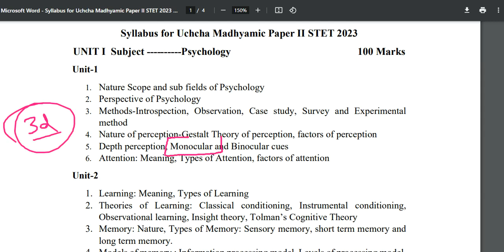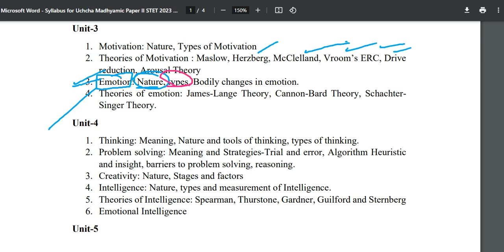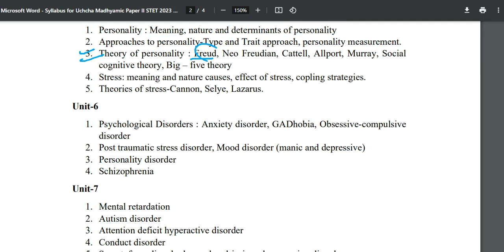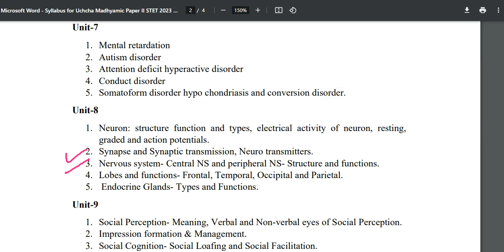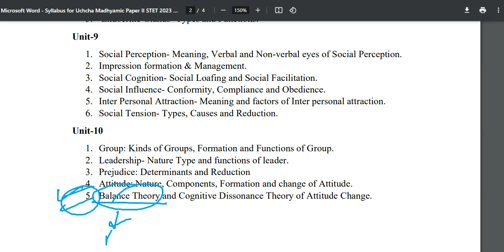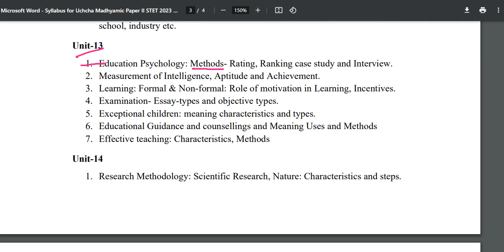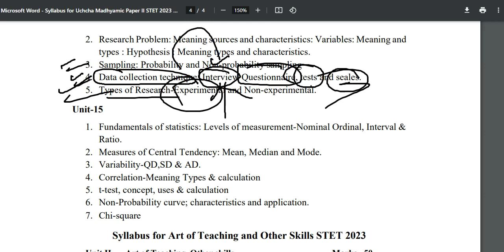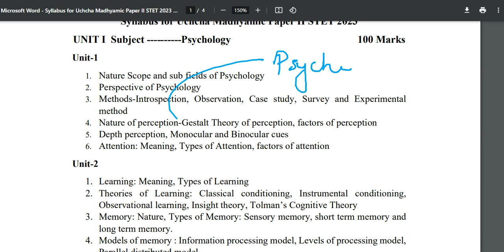BIHAR STET Psychology 2023| BIHAR STET PSYCHOLOGY SYLLABUS 2023|BPSC PSYCHOLOGY SYLLABUS 2023 HINDI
Bpsc bihar stet psychology syllabus in hindi for 11th 12th psychology teacher exam stet for bihar students of psycholgoy in hindi medium and english medium for psycho professor students of psychology and psycho professor ugc net december 2023 preparation for psychology.

NCERT 11th (hindi)
NCERT 11th and 12th COMBO(hindi)

NCERT 11th (ENGLISH)

NCERT 12th (ENGLISH)

ROBERT A BARON

A.K SINGH RESEARCH METHODS
A.K. SINGH (hindi) Research Methods

Cicarelli and Social Psychology both

Adhunik Asamanya Manovigyan - Modern ABNORMAL Psychology

Samaj Manovigyaan Ki rooprekha

Samaj Manovigyan Ki Rooprekha - Revised

Ucchatar Naidanik Manovigyaan

Vyaktitva ka Manovigyan

Pratiyogita Manovigyaan